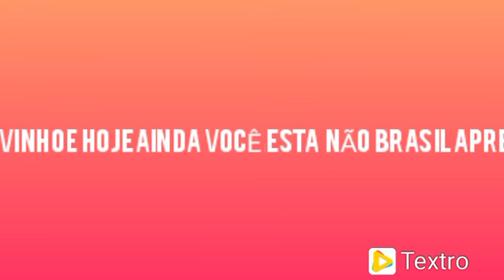David Daigle - Yours Perry's Last Friday Echo